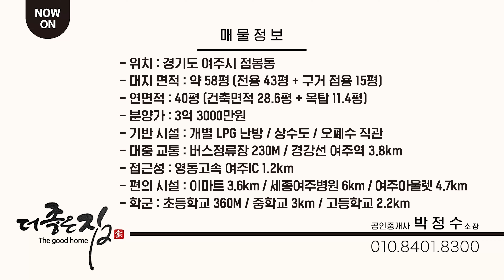역대급 입지 좋은 3억 초반대 전원주택ㆍ전원생활, 차 없이도 가능합니다ㆍ단독주택 입지가 중요하다면 강력 추천 ! 도시가스 사용 가능한 필지도 있습니다 - (여주시 점봉동 바운티풀)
매물 접수 및 기타 문의

☀︎매물 정보☀︎

- 위치 : 경기도 여주시 점봉동
- 대지 면적 : 약 58평 (전용 43평 + 구거 점용 15평)
- 연면적 : 40평 (건축면적 28.6평 + 옥탑 11.4평)
- 분양가 : 3억 3000만원
- 기반 시설 : 개별 LPG 난방 / 상수도 / 오폐수 직관
- 대중 교통 : 버스정류장 230M / 경강선 여주역 3.8km
- 접근성 : 영동고속 여주IC 1.2km
- 편의 시설 : 이마트 3.6km / 세종여주병원 6km / 여주아울렛 4.7km
- 학군 : 초등학교 360M / 중학교 3km / 고등학교 2.2km

더 궁금하신 점이나 방문을 희 망하신다면